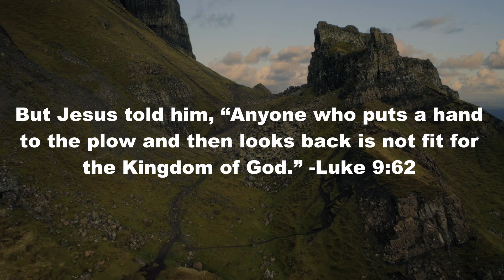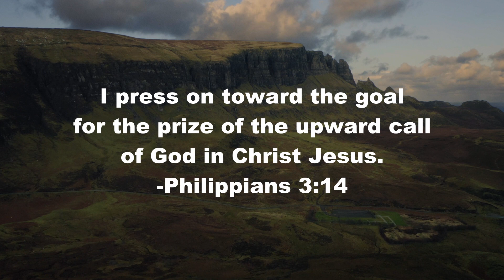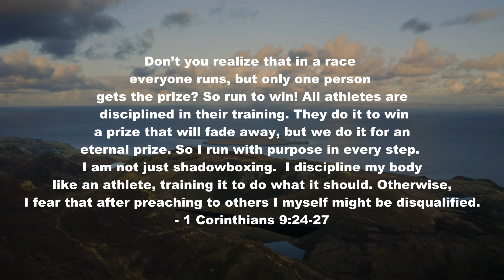5-26-2021 Midweek Moment